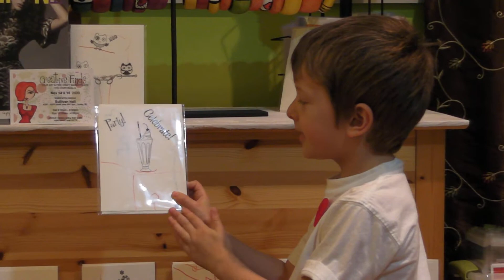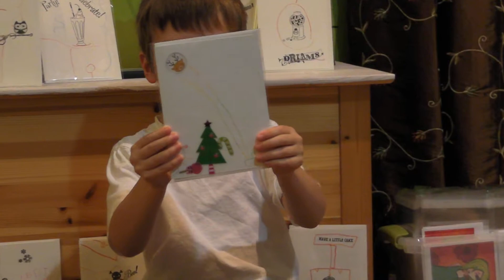Creative Finds - 4 days to go!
The Creative Finds show is only 4 days away! Here's a peek at what Duran will be offering! Wonderful, custom made cards!

The Creative Finds Winter Art & Fine Craft Marketplace takes place on:

Saturday, November 14th, 2009 from 9:30am  5:00pm
Sunday, November 15th, 2009 from 10:00am  4:00pm

Located at the historical Sullivan Hall  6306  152nd Street, Surrey, B.C.

The Creative Finds event planning company was established in 2007 by Nicci Battilana.